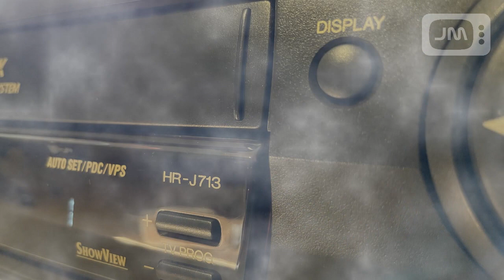Alte Konsole mit HF Ausgang ohne passenden Fernseher? Rettet die Videorekorder!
Es gibt AV-Mods, Konverterboxen und wie hier nostalgisch pragmatische Lösungen.